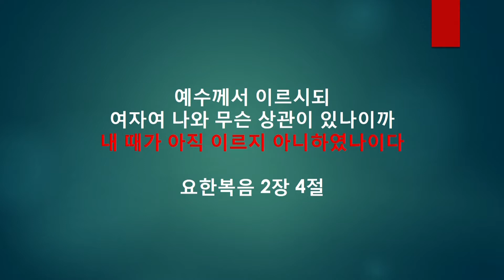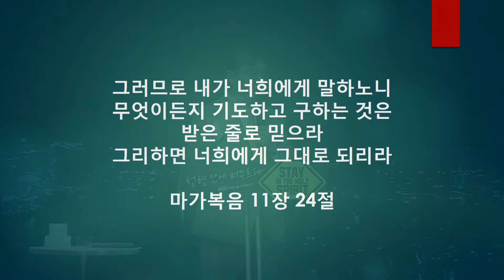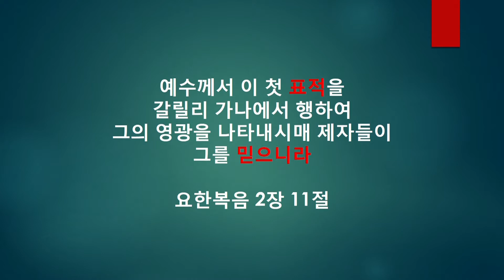꿈의교회, 이명성 목사, 20170721, 금요기도회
표적 (1) 가나의 혼인잔치